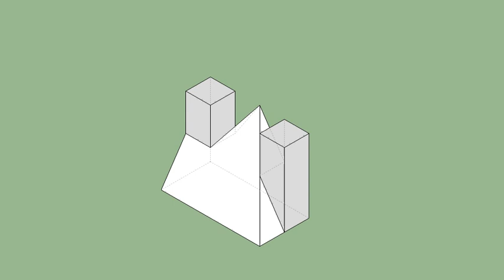育才出版-基礎圖學空間感練習本-第049頁第292題